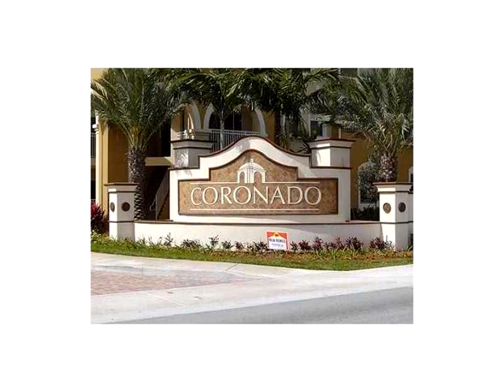8999 NW 107 CT # 214-1,Doral,FL 33178 Condominium For Sale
Beautiful condo larger than tax roll. 3/2.5 with large balcony. in most sought after area of doral also close to great schools andshopping in the downtown doral, the unit is upgraded and in move-in conditions. this one is a sure must see!!